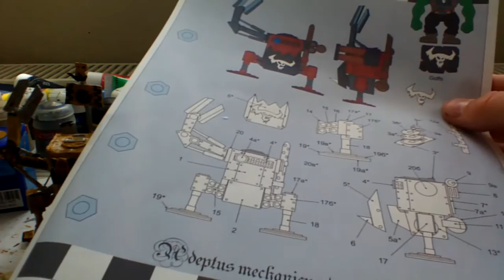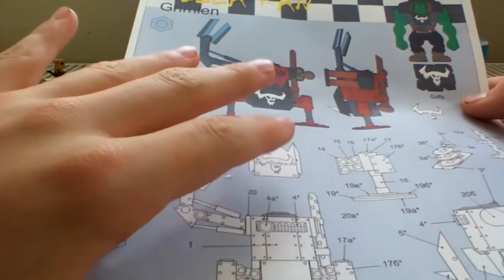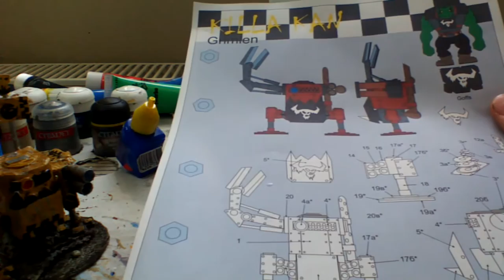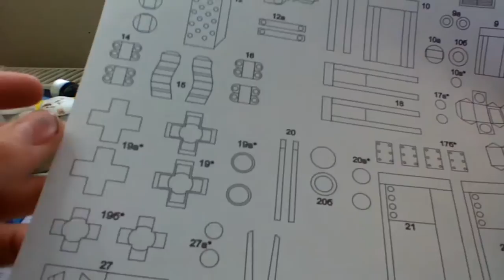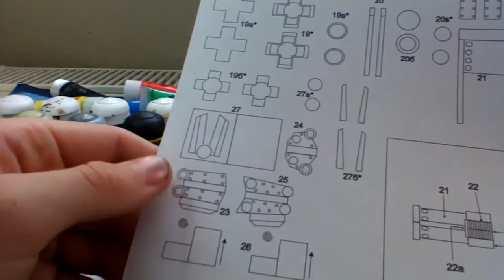Ork Killabot Basteltutorial Teil 1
Schuldigung, dass es so lange gedauert hat, aber hier ist endlich der erste Teil des Basteltutorials. Der zweite Teil wird kommen, wenn die restlichen Clips hochgeladen sind und ich sie Mit dem Youtube Video-Editor bearbeitet habe. Ich hoffe, dass nich ausversehen einige Aufnahmen verloren gegangen sind und wünsche euch viel spaß beim Nachbauen. Auf dieser Seite findet ihr die Modelle zum Ausschneiden:
Ich habe den Goff-Orks Killabot genommen.